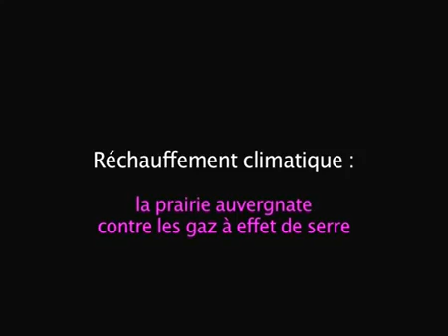La prairie auvergnate contre les gaz à effet de serre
Ce 22 avril, c'est la journée mondiale de la Terre. Une journée pour penser l'avenir de la planète bleue, malade des activités humaines. Les automobilistes, les industries sont pointés du doigt. Mêmes les vaches sont mises à l'index. En cause : leurs émissions de méthane. Prairie géante, le Massif central est une terre d'exploration scientifique pour mesurer la participation concrète des grands ruminants au réchauffement climatique...